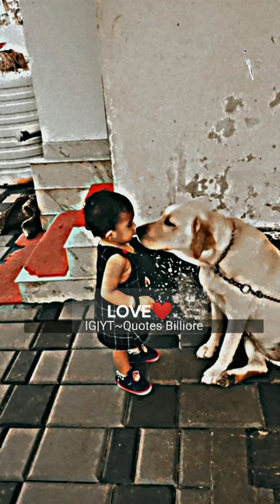NOBODY CAN~❤😎|inspiring quotes|#406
🔴IMPORTANT NOTICE🔴